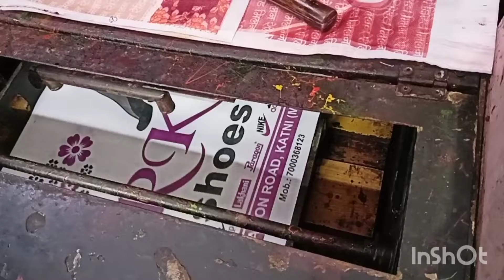R K Shoes Katni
Non-woven Loop Handle bag. Suitable for garment shop, shoe shop, sports shop, Electronic shop, Tailor shop, Seeds shop, Medical lab report, and X-Ray, Ultrasound.